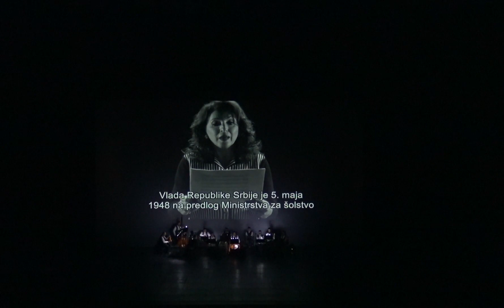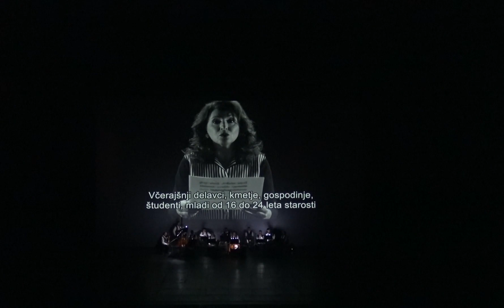MOMENTUM 1. deo koncerta - 29.06.2019. Cankarjev dom, Ljubljana, Slovenija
MOMENTUM 1. deo koncerta (radni snimak)
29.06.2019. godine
Cankarjev dom, Ljubljana, Slovenija